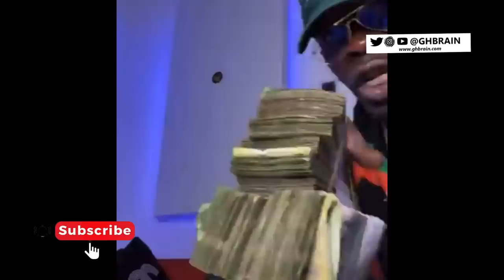Shatta Wale angrîly blast Mcbrown,tells Fada Dickson to firɛ her from her unprofessional Utv show